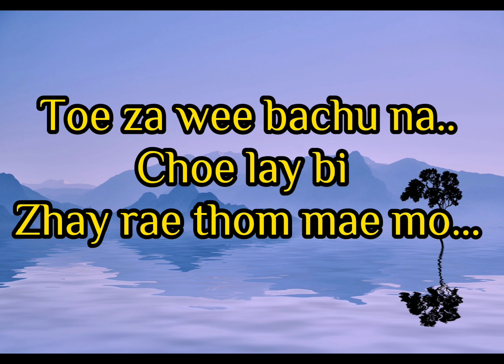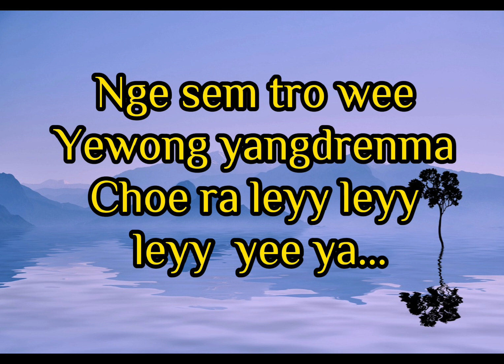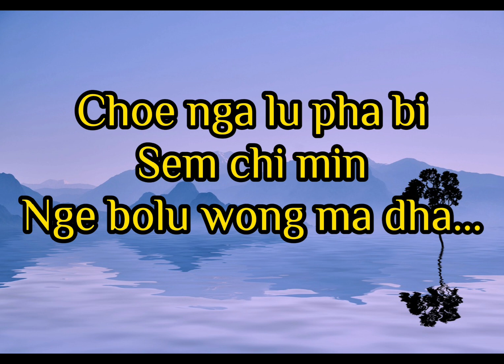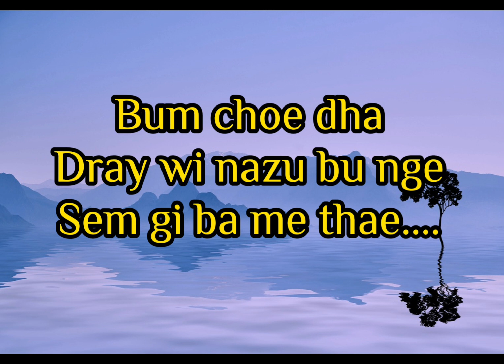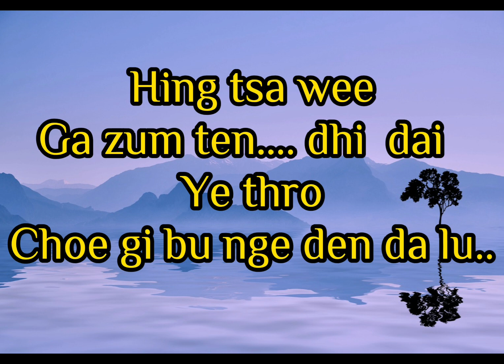Chhoe dha nga_lyrics_Aphrodite||Composer_Sonam Wangchen Penjor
Chhoe dha nga_ Aphrodite(lyrical video)

Composer_Sonam Wangchen Pelden